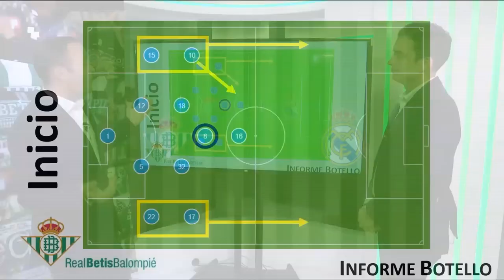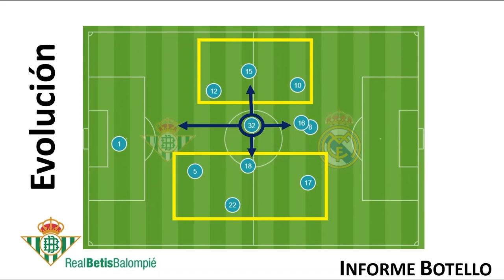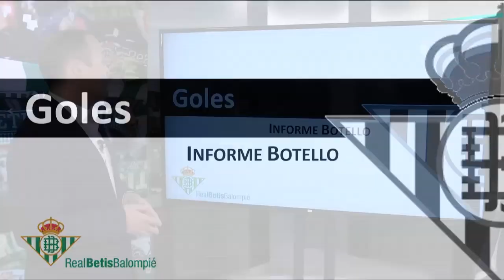Jesús Botello analiza el postpartido del Betis 2 1 Real Madrid